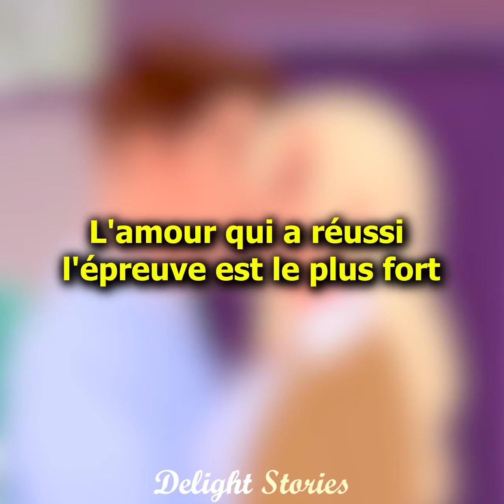Nous avons organisé des jeux de rôle directement au bureau